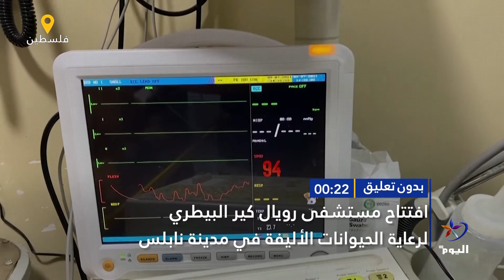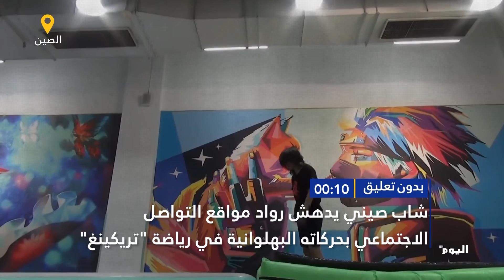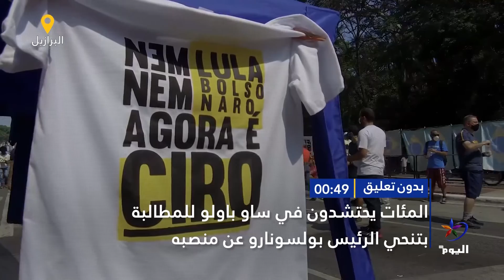فلسطين.. افتتاح مستشفى رويال كير البيطري لرعاية الحيوانات الأليفة في مدينة نابلس.. وأيضاً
الصين.. شاب صيني يدهش رواد مواقع التواصل الاجتماعي بحركاته البهلوانية في رياضة "تريكينغ"
البرازيل.. المئات يحتشدون في ساو باولو للمطالبة بتنحي الرئيس بولسونارو عن منصبه

تابعوا قناة اليوم على التردد:
 12687_27500 (H) _NILESAT